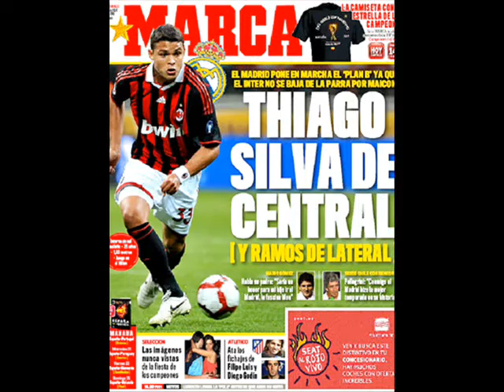REGGAE A.C. MILAN IBRAHIMOVIC RONALDINHO ROBINHO PATO VERSÃO BRASILEIRA 2011-RAS DJ TIÃO BRASIL